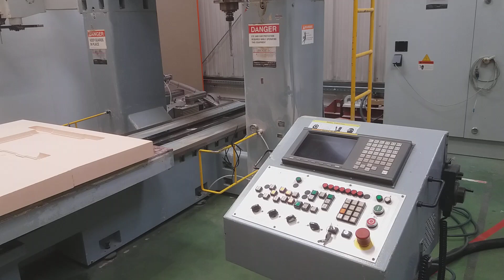Anderson NC-1325IP Wood CNC machining centre - 5 Axis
For sale: Anderson 5 axis cnc router

Manufacturer: Anderson
Model: NC-1325IP
Year: 2004

Bought used in 2021.

Strokes of the axis are :

X 1900mm
Y 2800mm
Z 800mm
B +-105°
C +- 200°

The machine works perfectly but I'm understaffed, which explains the reason of selling it.

The machine is used to machine polyurethane foam blocks to make composite moulds, it is in perfect working order, I have attached descriptive photos and documentation.
I have 15 new tool holders with it.
I have a video of operation which is shown online.

Can be seen in operation if necessary.

I had expenses of restoration of the spindle after the purchase in 2021.

Fell free to ask any questions.